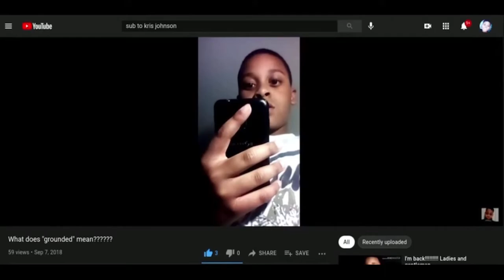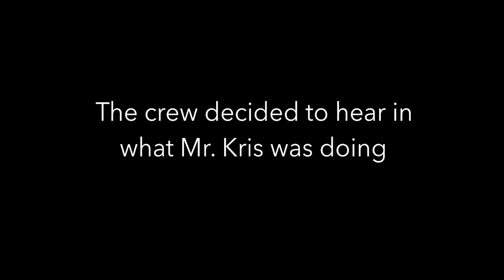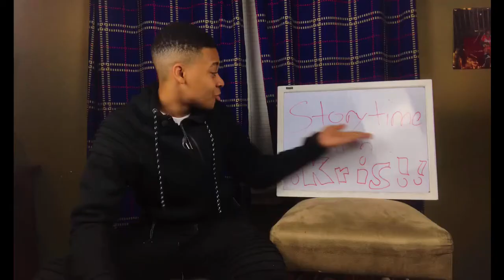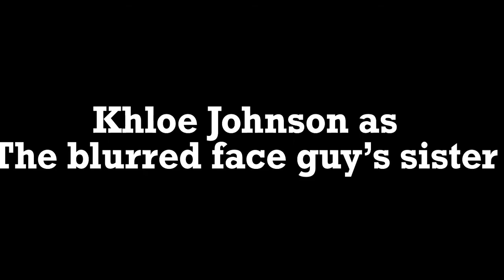KRIS | Full Documentary | C.K.M Studios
Thank you to all the people that help me with  this project
This took me  2 weeks to record and edit
also this is kinda the 100 sub special soooooo